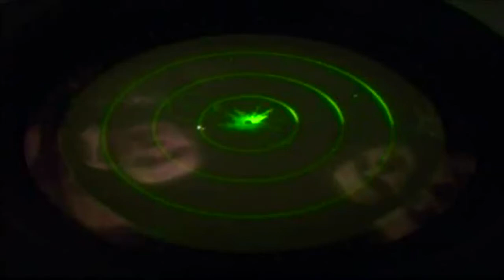Gatavojoties NATO Čikāgas samitam: Latvijai nozīmīgākie jautājumi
Gatavojoties NATO Čikāgas samitam, Aizsardzības ministrija sagatavojusi vairākus video sižetus ar ekspertu viedokļiem par Čikāgas samita norises darba kārtību, īpašu uzmanību pievēršot Latvijai nozīmīgāko jautājumu apzināšanai, un aktualitātēm, par kurām NATO dalībvalstis pieņems lēmumus samita laikā.

Ekspertu komentāri apkopoti piecos video sižetu blokos: Samita darba kārtība, Latvijai nozīmīgākie jautājumi, Afganistāna pēc 2014.gada, kā arī tiek meklētas atbildes uz jautājumiem --  kas ir „viedā aizsardzība" un vai NATO ir gatava 21.gadsimta izaicinājumiem?

Savu viedokli par aktualitātēm un prioritātēm NATO Čikāgas samita laikā sniedz:
Jānis Karlsbergs, Aizsardzības ministrijas pārstāvis NATO;
Žaneta Ozoliņa, Latvijas Universitātes Sociālo zinātņu fakultātes Politikas zinātnes nodaļas profesore;
Ojārs Kalniņš, Saeimas Ārlietu komisijas priekšsēdētājs;
Toms Baumanis, LATO priekšsēdētājs;
Imants Lieģis,  Latvijas vēstnieks NATO no 1997. līdz 2004.gadam.

NATO Čikāgas samits norisināsies šā gada 20. un 21.maijā, kas būs jau 25. NATO samits. Čikāgas samita uzdevums būs turpināt Lisabonas samitā, kas norisinājās 2010.gada novembrī, uzsāktās iniciatīvas. Sabiedrotie turpinās pilnveidot Alianses politiskās, militārās un ekonomiskās spējas, lai arī saglabātu NATO spēcīgu.